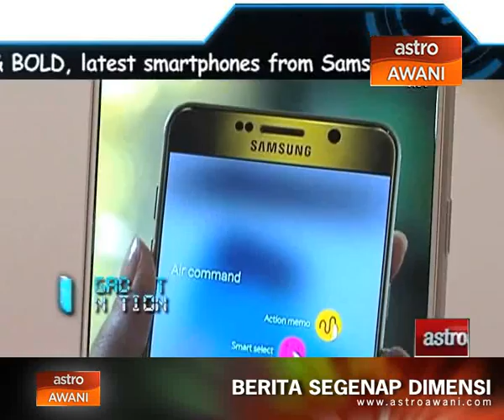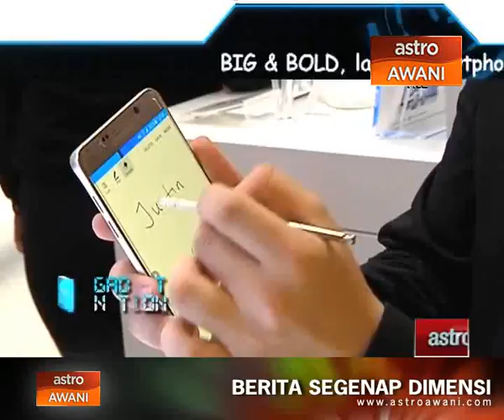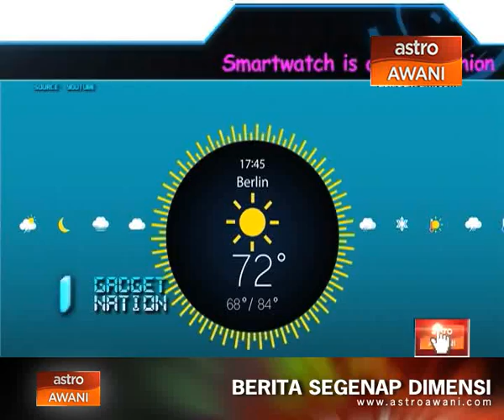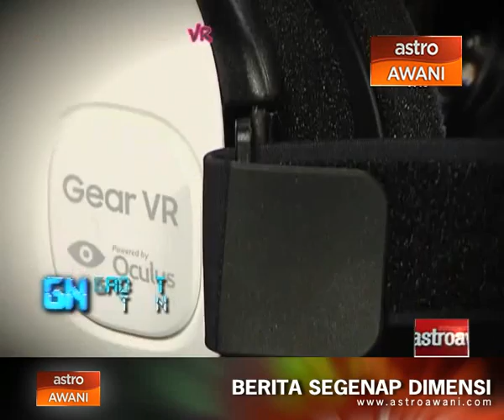First Look – Samsung Gear VR Innovator Edition for Galaxy S6 and S6 Edge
On this episode, Adam C. reviewed the Samsung Gear VR Innovator Edition Galaxy S6. The Gear looks like an oversize googles, and only compatible with Samsung Galaxy S6 and S6 Edge. It has accelerometer, Gyro and Proximity Sensor and viewer can view up to 96 degrees. With Samsung Gear VR, it give an immersive virtual-reality effects while playing games.